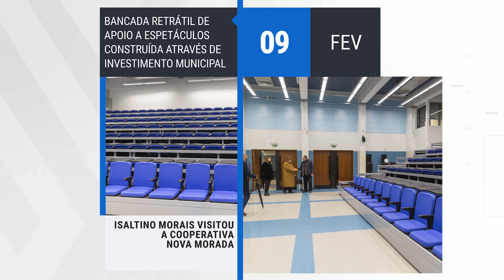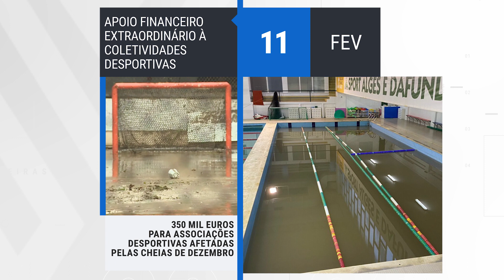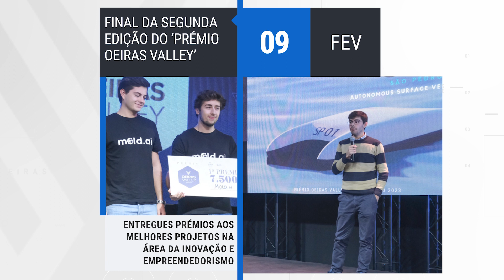‘Oeiras - O Mês em Revista’ comunica a atividade municipal realizada ao longo de cada mês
No mês mais curto do ano muito aconteceu em Oeiras: destaque para as diversas iniciativas do Município para resolver as situações causadas pelas cheias de dezembro, para os prémios 'Oeiras Valley' e para as várias festas de Carnaval a acontecer no concelho.

Mantenha-se a par com as últimas notícias do Concelho de Oeiras, mês a mês. Fique a conhecer, agora, os acontecimentos mais marcantes de fevereiro: